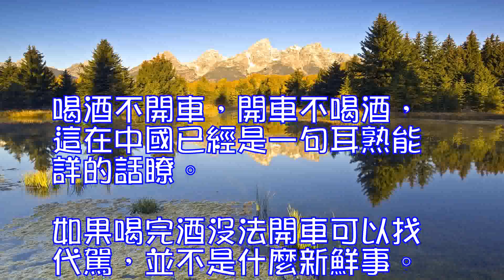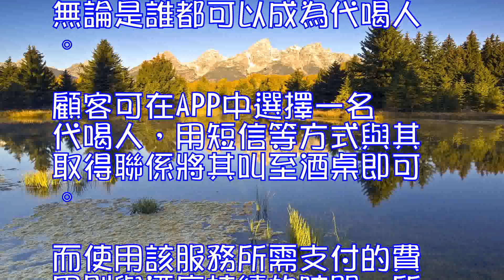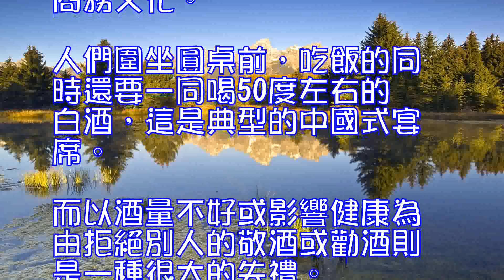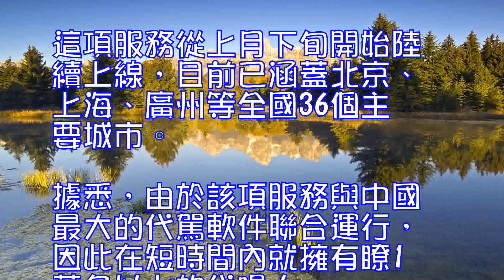中國又現神服務韓國人震驚了…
喝酒不開車，開車不喝酒，這在中國已經是一句耳熟能詳的話瞭。如果喝完酒沒法開車可以找代駕，並不是什麼新鮮事。不過，中國最近又出現瞭一項“神服務”，讓韓國人震驚瞭。

韓國中央日報5日稱，在移動端支付、共享單車等在線服務領域引領世界的中國，近期又出現瞭一項奇特的新型服務，即在公司聚餐或請客時可找人代替自己喝酒的代喝酒服務——代喝。

這款軟件於去年年底上線，與中國最大的代駕服務APP相互連接運行，使用方式也類似。用戶在軟件中輸入或設置自己的位置，手機畫面的地圖上就會顯示出附近的“代喝人”。這些“代喝人”在提供“代喝”服務之前，會提前在軟件上的個人信息中寫明自己的酒量、喜歡的酒類以及性別等基本信息。無論是誰都可以成為代喝人。顧客可在APP中選擇一名代喝人，用短信等方式與其取得聯係將其叫至酒桌即可。而使用該服務所需支付的費用則與酒席持續的時間、所喝酒量有關，由用戶與代喝人之間商量後決定。

4日晚，韓國記者在辦公室所在的北京市中心建國門一帶，嘗試使用瞭該軟件。建國門這附近還不算娛樂區域，但在半徑400米以內地圖上跳出10名代喝人的位置。記者在點擊其中一名代喝人後立即彈出他的自我介紹——“奧運會金牌級喝酒選手”，“酒量是白酒兩瓶、啤酒一箱”。
報道認為，這項服務上線源於中國重視請客招待的獨特商務文化。人們圍坐圓桌前，吃飯的同時還要一同喝50度左右的白酒，這是典型的中國式宴席。而以酒量不好或影響健康為由拒絕別人的敬酒或勸酒則是一種很大的失禮。這項服務從上月下旬開始陸續上線，目前已涵蓋北京、上海、廣州等全國36個主要城市。據悉，由於該項服務與中國最大的代駕軟件聯合運行，因此在短時間內就擁有瞭1萬名以上的代喝人。